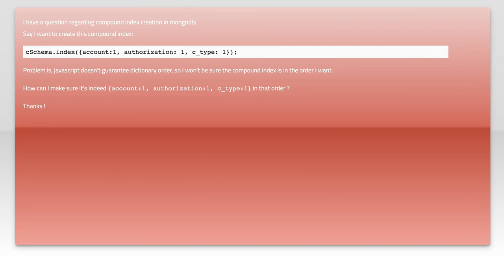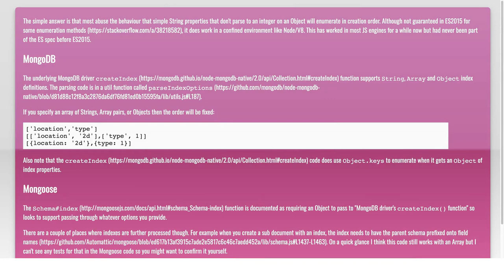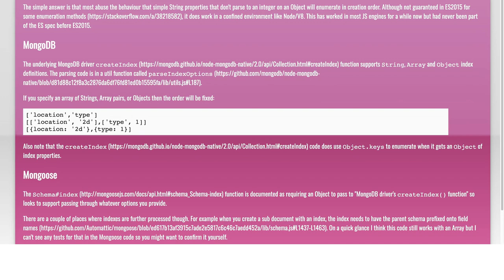Mongoose compound index creation fields order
node.js: Mongoose compound index creation fields order

Related to: node.js, mongodb, mongoose, mongoose-schema